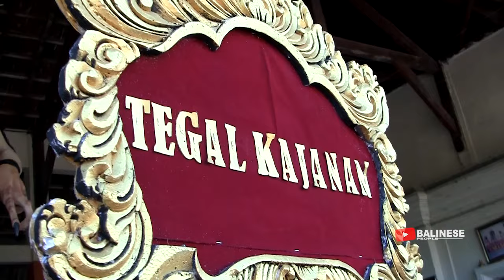OGOH - OGOH TANTING MAS 2020 | BR.TEGAL KAJANAN TEGAL TUGU GIANYAR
OGOH - OGOH TANTING MAS HASIL KARYA STT.DWI PANCA WISMA

BACKSOUND : TABUH PESEL AYUNING